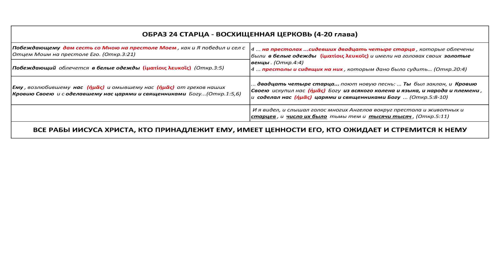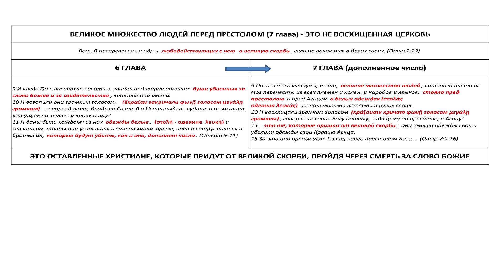Книга Откровение. Великое множество людей в 7 главе - это не восхищенная церковь! Господь грядёт!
Книга Откровение, как пророчество, показывает нам порядок событий: время Церкви, Восхищение всех, кто во Христе, или восхищение церкви Его, которое откроет Второе пришествие Иисуса Христа, 70 седмина для Израиля, как великая скорбь и последнее время мира сего, Тысячелетнее царство Мессии, и Вечное Царство Божие.
Книга откровений Божиих показывает два образа спасенных людей из всех народов - 24 старца показаны с 4-й главы и до 20-й главы, и великое множество людей в 7-й главе. В программе разбирается, почему великое множество людей в 7 главе - это не восхищенная церковь.
Господь грядёт! Восхищение близко! Будем готовы к Его внезапному пришествию. Маран-афа!